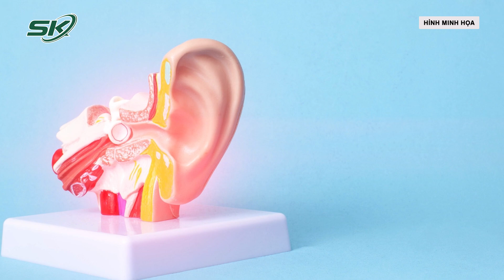Lấy Dị Vật Bị 'Bỏ Quên' Trong Tai Suốt 10 Năm | SKĐS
SKĐS | Bệnh viện Tai Mũi Họng TPHCM vừa lấy được dị vật là dằm đũa dài 2,5cm trong tai bệnh nhân. Được biết, dị vật này đã bị "bỏ quên" suốt gần 10 năm qua trong tai bệnh nhân sau một tai nạn.